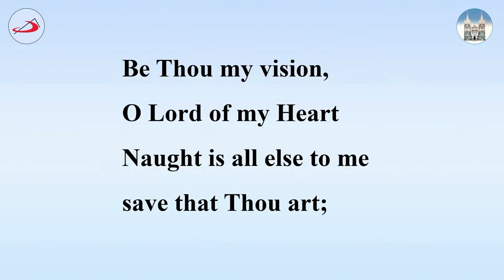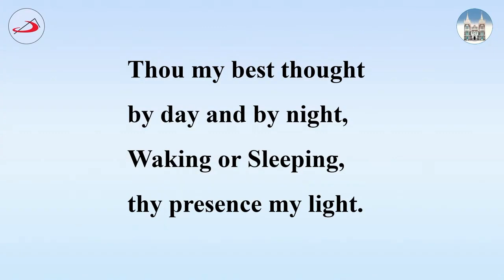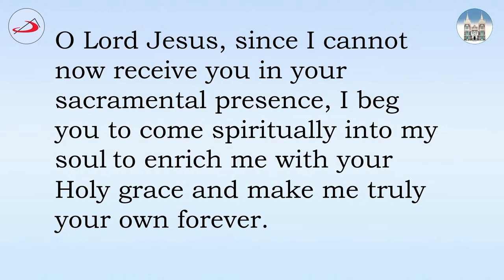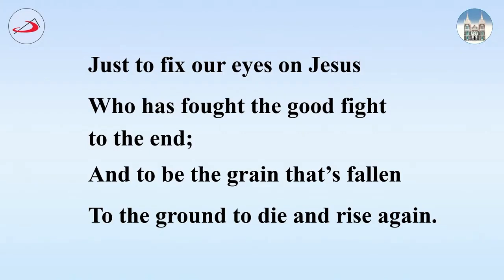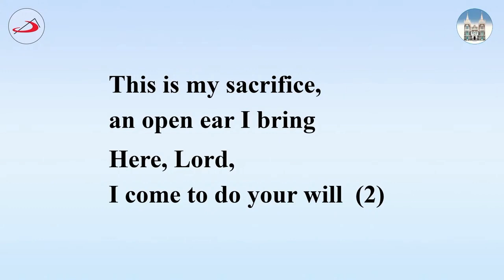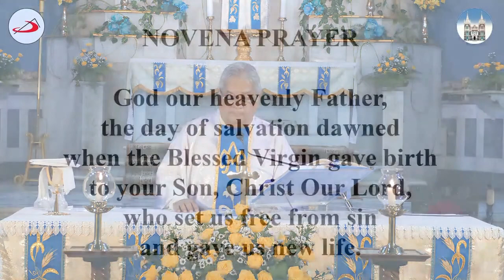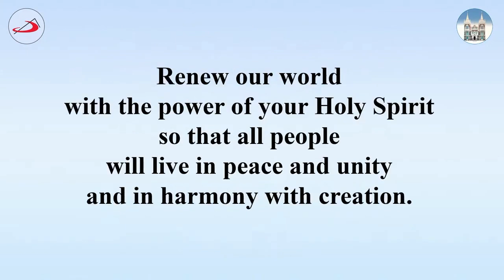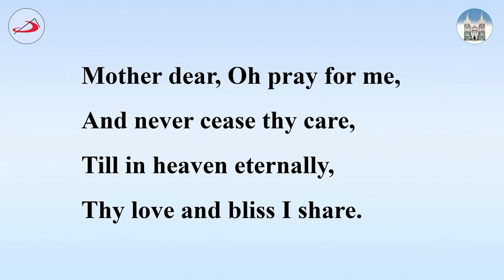MOUNT MARY, BANDRA | DAY 09 NOVENA ENGLISH MASS | 11TH SEPT 2021 | BASILICA OF OUR LADY OF THE MOUNT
This is the 9th day English Novena Mass celebrated at the Basilica of Our Lady of the Mount Church, Bandra, Mumbai, Maharashtra
The Basilica of Our Lady of the Mount, more commonly known as Mount Mary Church, is a Roman Catholic Basilica located in Bandra, Bombay (Mumbai). The feast of the Blessed Virgin Mary is celebrated here on the first Sunday after 8 September, the birthday of the Virgin Mary. The feast is followed by a week-long celebration known locally as the Bandra Fair and is visited by thousands of people. Many pilgrims visit the Basilica of Our Lady of the Mount in order to pray for their mannat (petition) to come true, especially during the annual Bandra Fair.
COPYRIGHTS:
Mass and hymns / songs copyrights & Live streaming: Basilica of Our Lady of Mount Church, Bandra St Pauls Multimedia, Mumbai